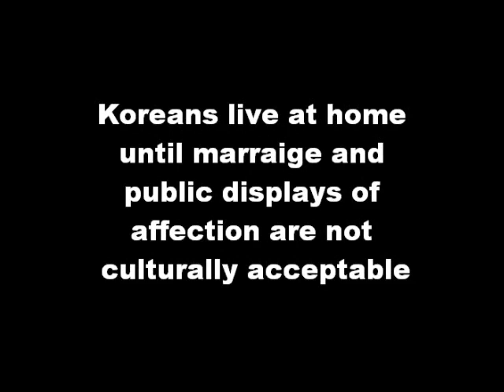DVD Bang (room) South Korea